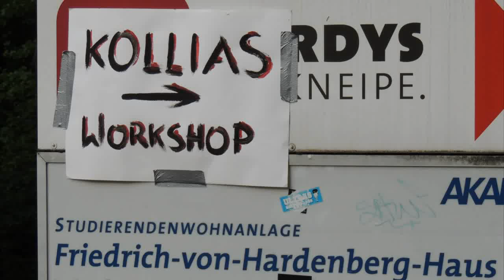George Kollias - Treasures Of Nemesis [Live]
George Kollias playing a track from his solo project during his drum clinic.